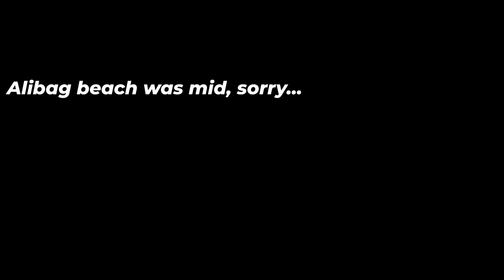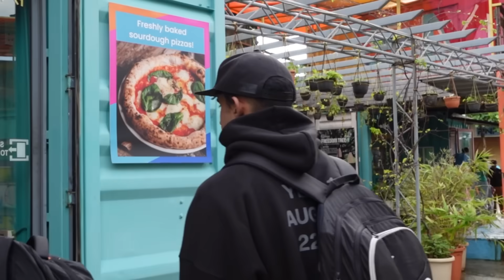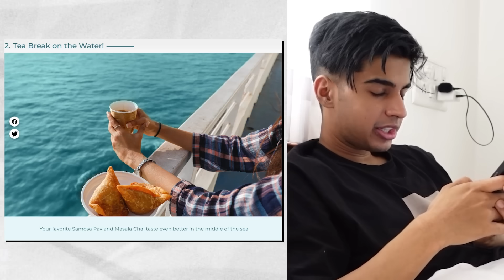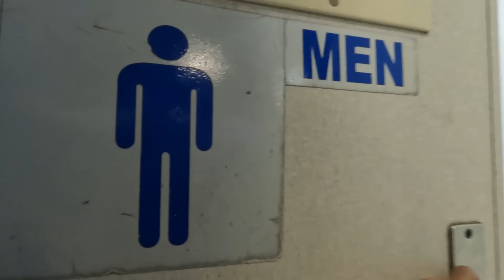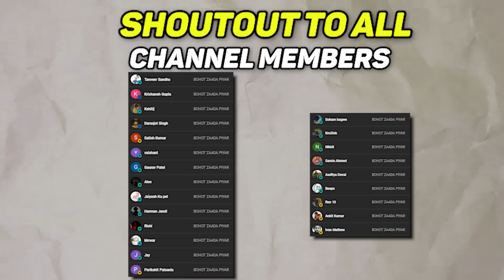I Tested the Cheapest 5-Star Ferry in India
Water.